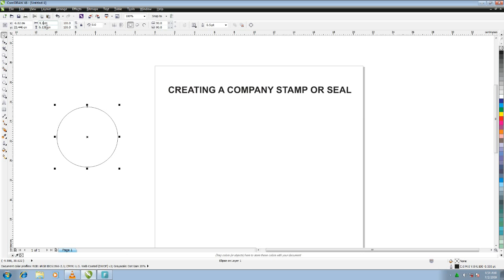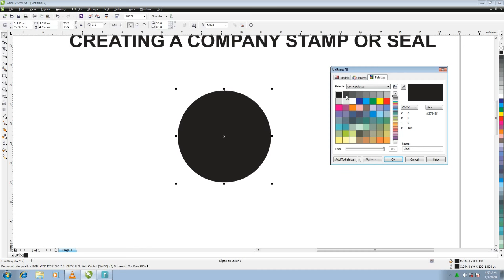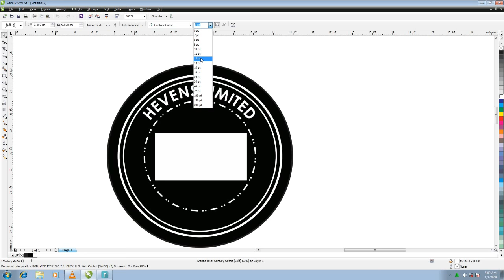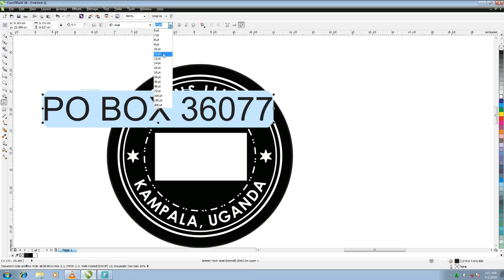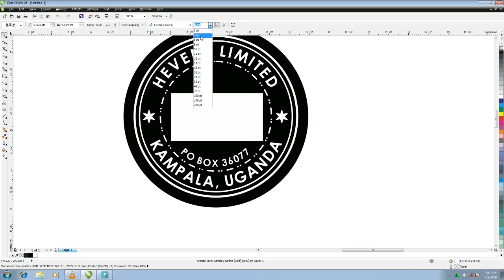how to create a company ruber stamp in 5 minute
Hello friend in this video Tutorial i have complied skills and tricks on how you can create a company rubber stamp from start to finish, by following  my tutorial you will be able to create a stamp at home using Coreldraw vector graphics